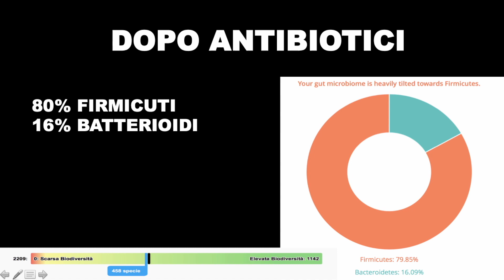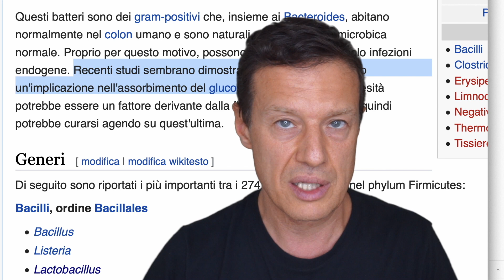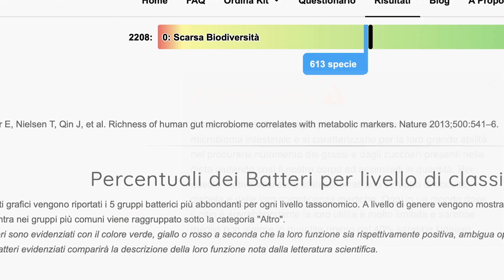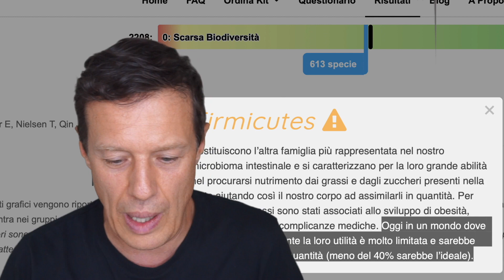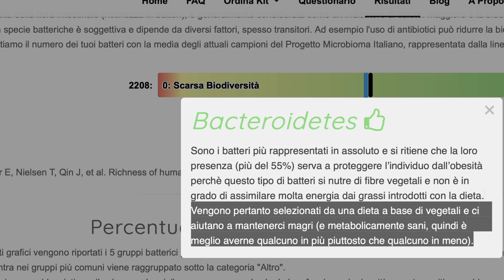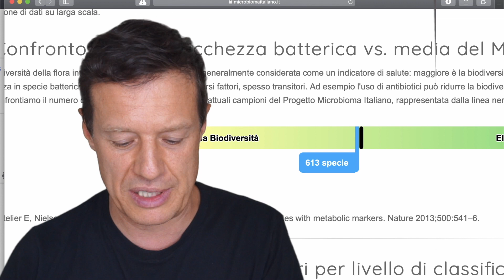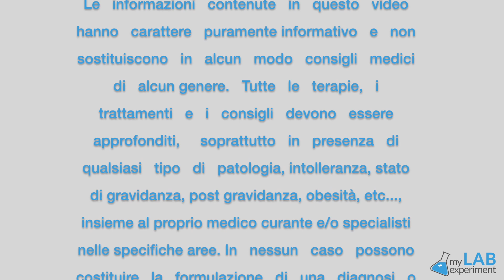FLORA: Analizzare il Microbioma intestinale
Abbiamo capito che molti aspetti della nostra salute sono basati su una buona Flora Intestinale. Ma come si analizza questa condizione? Loris fa una panoramica di alcune informazioni che l'analisi del microbioma può dare immediatamente. Per una consulenza gratuita sulla tua condizione di salute, prenota una telefonata a questo

PROGRAMMA MICROBIOMA
👉 CONTATTACI X AVERE MAGGIORI INFORMAZIONI

CAPITOLI VIDEO:
00:00 Introduzione
00:32 Come si analizza la flora batterica intestinale
01:49 Cura di antibiotici: come cambiano i batteri della flora intestinale
02:26 I firmicuti, batteri golosi di glucosio
03:25 Un esempio: la flora batterica intestinale di Loris Zoppelletto
07:32 L'esame del microbioma aiuta a capire tutto l'organismo